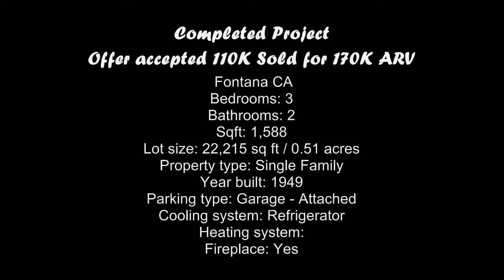SOLD.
COMPLETED PROJECT